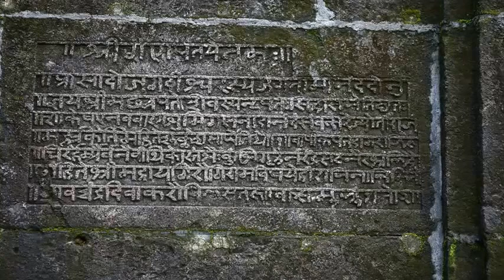INDIAN PRIDE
Pandit Raghunath Seth is a noted Indian exponent of Hindustani classical music through the medium of Bansuri, or bamboo flute; he is also a noted film score composer . He has received Sangeet Natak Akademi Award in 1994, given by Sangeet Natak Akademi, India's National Academy for Music, Dance and Drama and many more felicitations.
He has performed Indian Classical Music around the world, in the US he has played on many occasions with American flutist Steve Gorn.